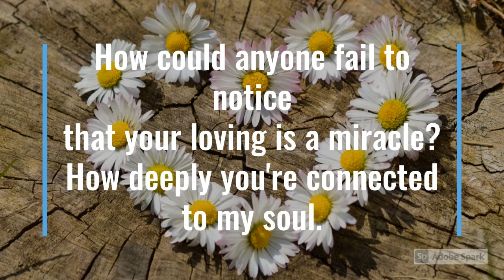How Could Anyone